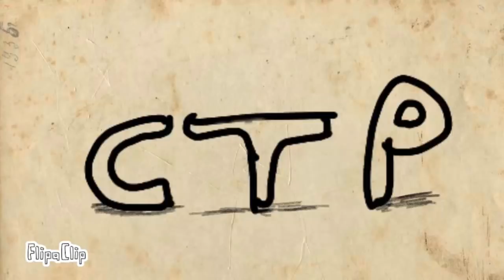MEMES ALEATÓRIOS ANIMADOS PARTE 2 | Animação FLIPACLIP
EI,Você que está lendo isso daqui,essa animação deu um trabalho muito trabalhoso,eu juntei no total 6 Memes,o Irineu você não sabe nem eu,o hAm pá,o baibe baibe do biruleibe leibe,o chega!,o Nunca nem vi e por ultimo eu sou um merda mermão! espero que depois que você leia isso você deixe um like e compartilhe depois tente procurar os Easter eggs do vídeo!

Easter eggs: Vou ir na ordem certa de cada memes
MEME 1° não tem nada
MEME 2° tem muitas referencias
MEME 3° tem 3 referencias
MEME 4° tem 5 referencias
MEME 5° tem 2 referencias
MEME 6° Nada...